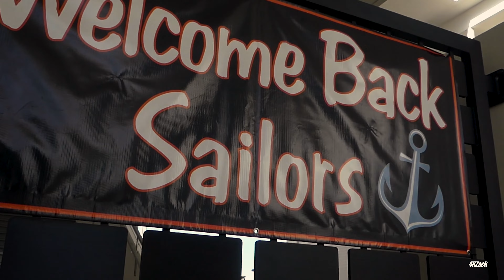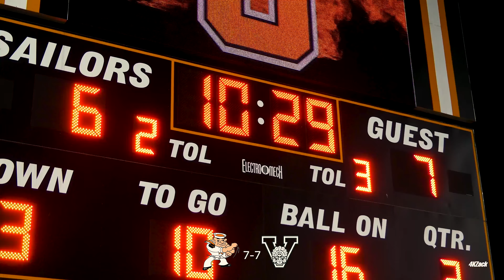Sailors￼ Football || S1 Episode 7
Sarasota,fl
•Photographer        •Videographer
•let's work❗️